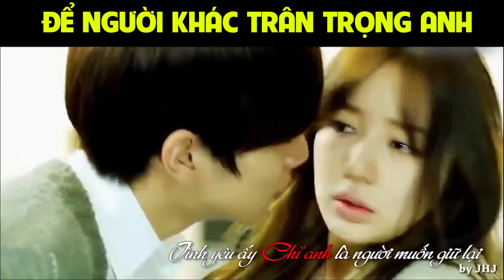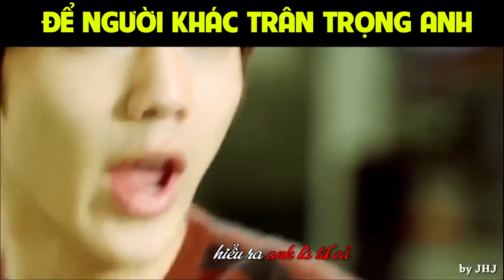Đừng xem !!! Vì có thể nó sẽ làm bạn Bật Khóc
video được up các ngày trong tuần